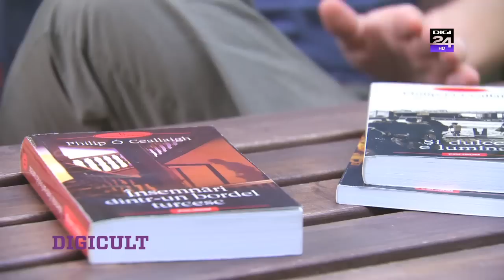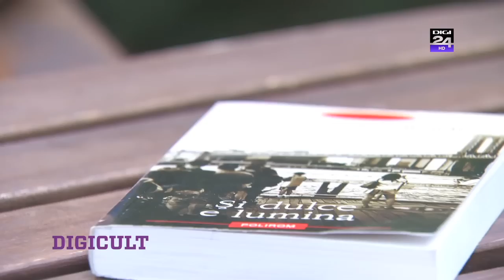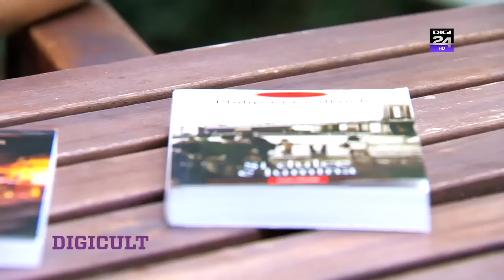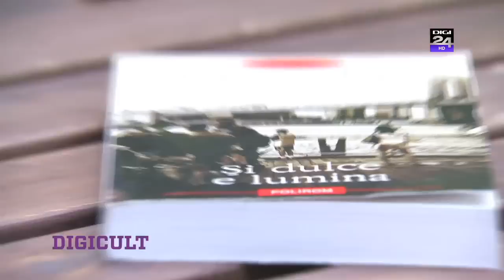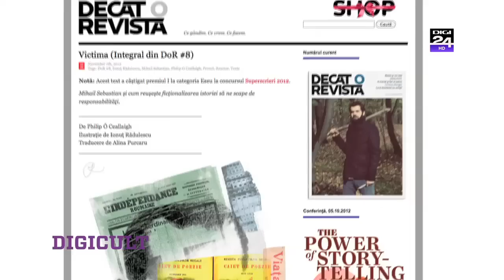Philip Ó Ceallaigh, scriitorul irlandez care a decis să rămână în România.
"Banii nu sunt în cărți, în ziua de azi. Sunt în filme tv, în tot ce apare pe ecran". Este concluzia unui irlandez care, după ce a trăit în Statele Unite, Egipt, India, Rusia, Spania, Kosovo și Georgia, a decis să rămână în România. Tocmai pentru a scrie. Dacă și-a găsit sau nu locul, aflați la Digicult (sâmbătă, ora 14:30, Digi24).